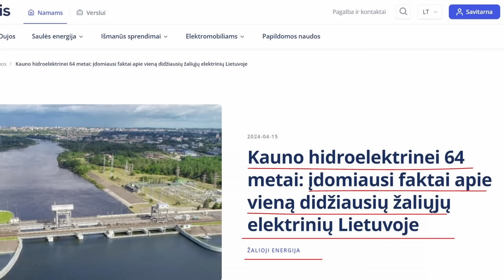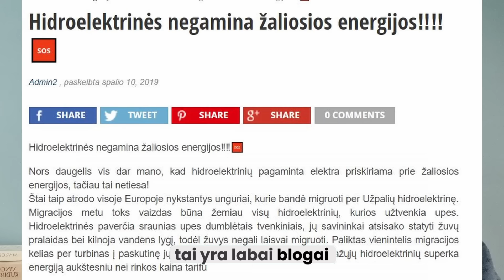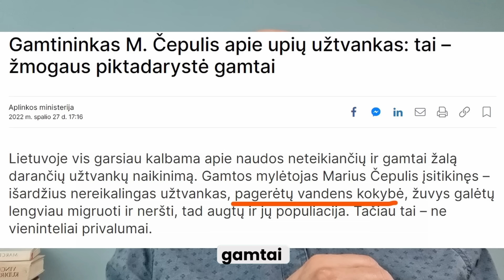"Žalių" kurso veikėjai! "Trumpai"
Visos teisės priklauso Komiko teatras, VŠĮ